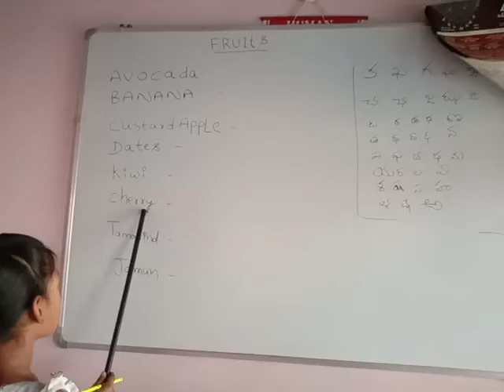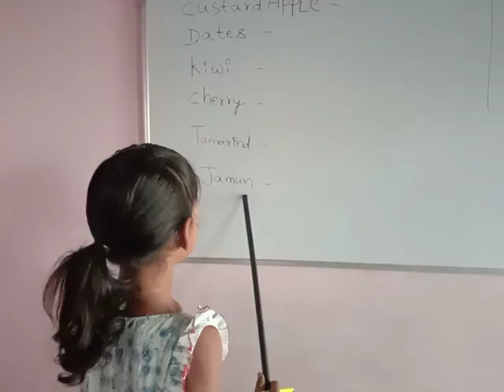children learn fruits names